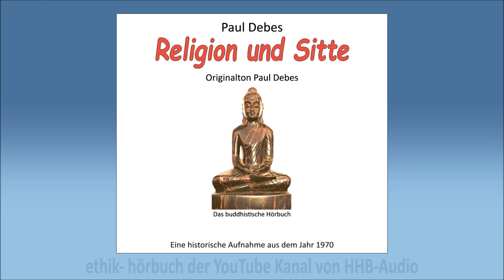Paul Debes Religion und Sitte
Paul Debes
Religion und Sitte

Eine historische Aufnahme aus dem Jahr 1970
Original Ton von Paul Debes

HHB - Audio
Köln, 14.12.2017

HHB-Audio
Das buddhistische Hörbuch
In unserem YouTube – Kanal finden Sie Hörbücher / Vorträge  zum Thema Buddhismus.
Unter anderem zu folgenden Stichwörtern:
Theravada
Dharma
Karma
Wiedergeburt
Samsara
Nirvana
Daseinsbereiche
Bedingte Entstehung,
Alfred Weil
Hellmuth Hecker
Paul Debes
Paul Dahlke
Fritz Schäfer
Irma Lübke
Ayya Khema
Ajahn Brahm
Nyānaponika Mahathera